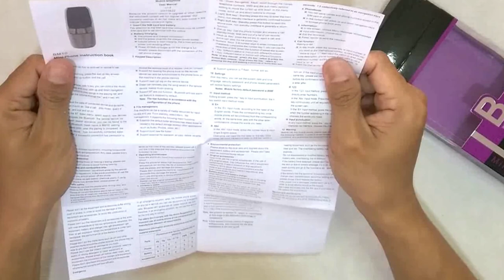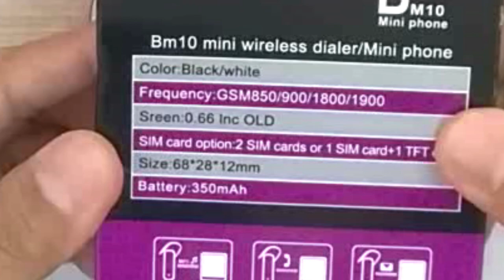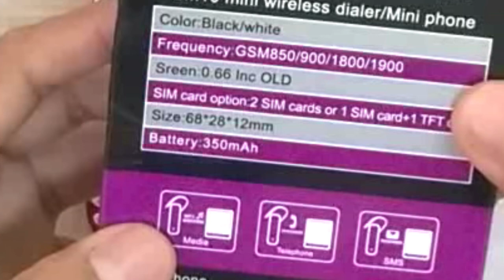smallest mobile phone 2019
Ang video na ito ay review ko sa pinaka maliit na cellphone na nabili ko sa LAZADA.